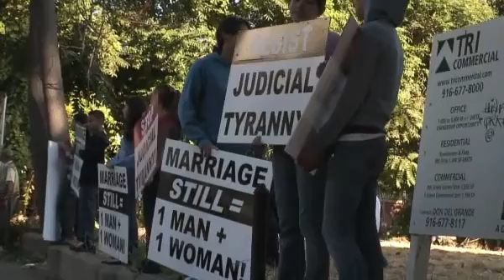Protesting father and son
Richard and Luke Otterstad were among the about 20 people who came out to protest gay marriage at the Sacramento Clerk-Records Office June 17. Father and son discovered God in their late teens and want to "turn back the tide of immorality." (Video by Elizabeth Varin / Sacramento Bee ).